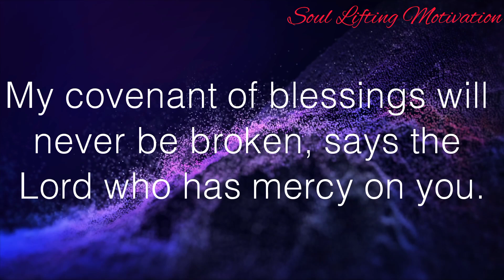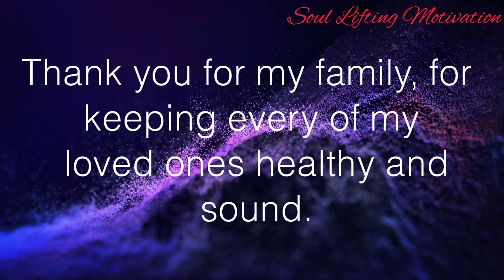Your Heart ❤️ Desires Are Granted Through This Prayer. Don't Ignore.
Urgent Message from God 💌 You are not Seeing this by Accident | Your Heart ❤️ Desires Are Granted Through This Prayer.

This video is also related to all these searches.

1. God message for me today
2. God message for me
3. God message
4. God's message
5. God message for you
6. Message from god
7. God blessings message
8. God throughs
9. God's message for me today
10. Universe message
11. God's message for me
12. God's message today
13. Message of god
14. Jesus message
15. God message for you today
16. God's message for you
17. Message from the universe
18. Urgent message from god
19. God message tarot
20. Angels message
21. Jesus message
22. God Blessings message
23. Godly quotes
24. Bible quotes
25. Bible message
26. Quotes god
27. Faith god quotes
28. Bible god quotes
29. Life quotes
30. Jesus quotes
31. Faith quotes